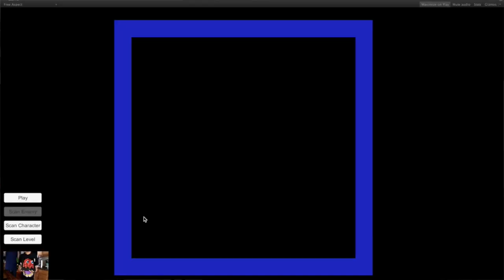Pac-Man made from Building Blocks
We prototype making Pac-Man characters and levels using the Bloxels Video Game Building System.